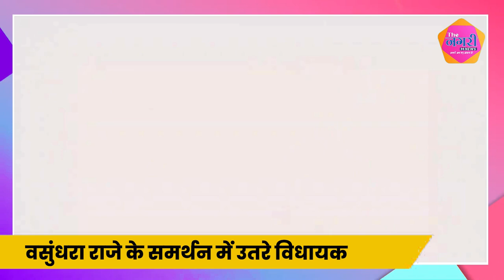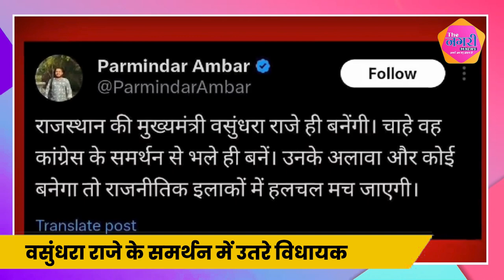Rajasthan Politics: …तो क्या वसुंधरा के आगे झुक गई BJP, राजे के घर विधायकों का लगा तांता